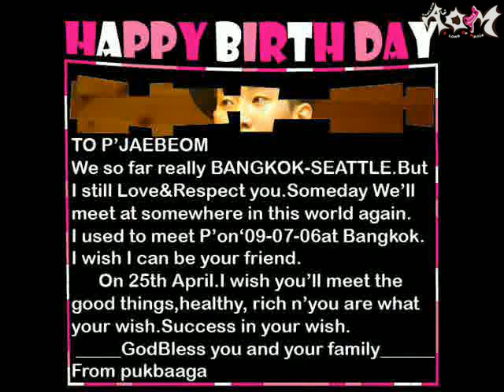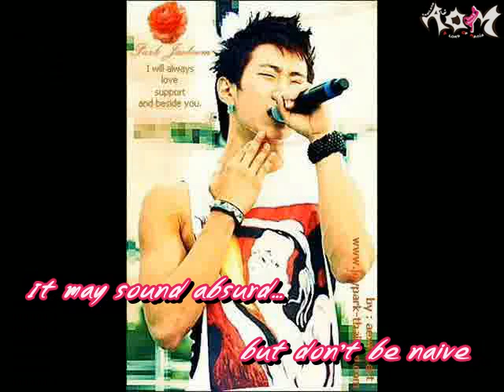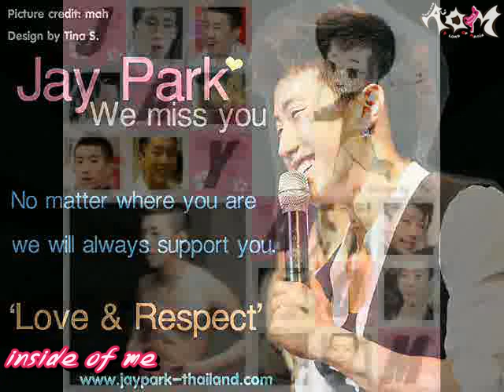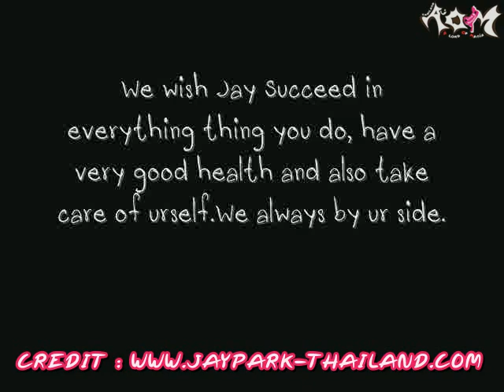Happy Birthday 23rd Jay Park From Thai Fans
All these photos Thai Fans do it by themself and we colledted

Edit : ก่อนอื่นต้องขอโทษมิตรรักแฟนเจย์ทุกท่านที่ช่วยกันทำรูปและส่งมาให้พวกเรานะค่ะ เพราะตอนแรกอย่างที่รู้.. พวกเราจะนำภาพไปทำ Fan vid ในเพลง For u แต่มันกระทันหันมาก+วันเกิดเจย์ จึงนำรูปภาพทั้งหมดที่ทุกท่านส่งมาทำเป็น Fan vid HBD Jay แทน หวังว่าทุกท่านจะเข้าใจและให้อภัย Mania's Fierce TEAM นะค่ะ ขอโทษจากใจจริง ๆ ค่ะ -/l\- ( เพลง For u ยังคงทำอยู่และใช้ภาพที่ทุกท่านส่งมาแน่นอนค่ะ )
ปล. อาจไม่สวยงามเหมือนที่ใครๆ คาดฝัน แต่มันก็คือความภูมิใจของใครหลายๆ คน ^^~